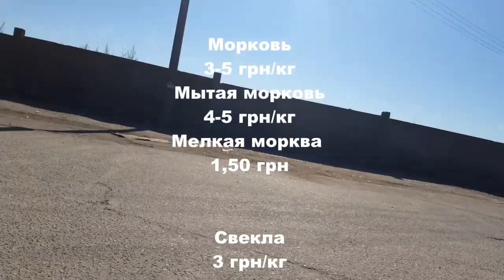Цены после закрытия Антоновского моста 27.07.2022 на овощи и бензин. Курс валют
Цены на рынке в Копанях. Цена на бензин. курс долара, рубля.
Херсонская область